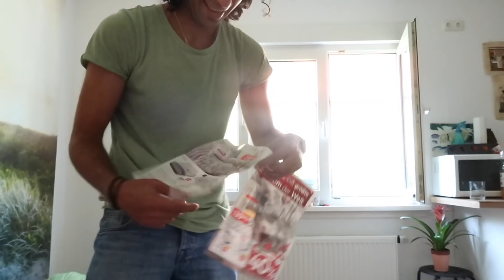هذا ما فعلناه عندما تركتني زوجتي الألمانية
انستجرام -  Instagram

Canon M50
Canon G7x
canon 50 mm
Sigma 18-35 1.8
عدسه ارخص شويه